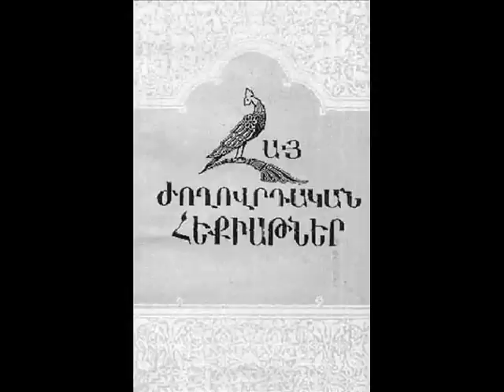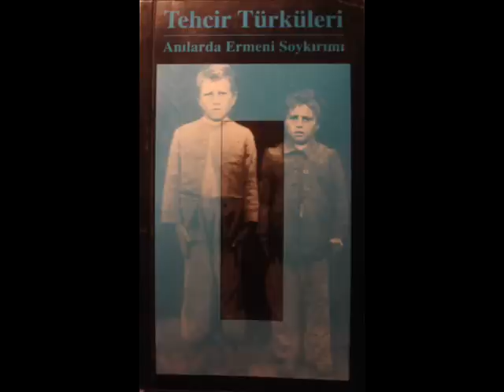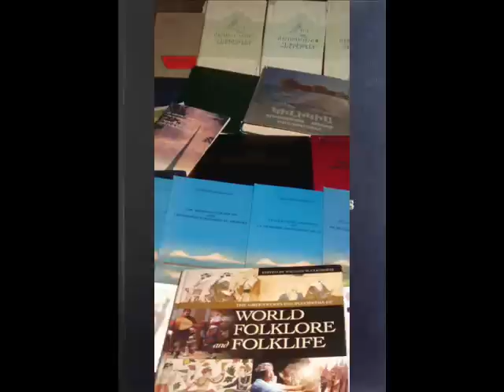Վերժինե Սվազլյան Verjine Svazlian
Ֆրանսիայի Հանրապետության Նախագահ Նիկոլա Սարկոզիին Պրոֆեսոր Վերժինե Սվազլյանն իր նոր գիրքը նվիրելիս, Երևան, Արմենիա-Մարիոթ հյուրանոց, 6 հոկտեմբեր, 2011

President of the Republic of France Nicolas Sarkozy, whom Professor Verjine Svazlian presented her new book, Yerevan, Armenia-Marriott Hotel, October 6, 2011

Publications:
Sargis Haykuni: Life and Work. "Armenian Ethnography and Folklore". Vol. 4. Yerevan: Publ. House of AS ASSR, 1973, in Armenian.
Artsakh-Outik. "Armenian Folk Tales". Vol. 6. Yerevan: Publ. House of AS ASSR, 1973, in Arm.
Taron-Tourouberan. "Armenian Folk Tales". Vol. 12. Yerevan: Publ. House of AS ASSR, 1984, in Arm.
Moussa Dagh. "Armenian Ethnography and Folklore". Vol. 16. Yerevan: Publ. House of AS ASSR, 1984, in Arm.
Cilicia: The Oral Tradition of the Western Armenians. Yerevan: "Gitoutyoun" Publ. House of NAS RA, 1994, in Arm.
The Great Genocide: Oral Evidences of the Western Armenians. Yerevan: "Gitoutyoun" Publ. House of NAS RA, 1995, in Arm.
The Great Genocide in the Memoirs and Turkish-Language Songs of the Western Armenians. Yerevan: "Gitoutyoun" Publ. House of NAS RA, 1997, in Arm.
Геноцид в воспоминаниях и туркоязычных песнях западных армян. Ереван, Изд.-во "Гитут‏юн" НАН РА, 1997, in Rus.
Van-Vaspourakan. "Armenian Folk Tales". Vol. 15. Yerevan: "Gitoutyoun" Publ. House of NAS RA, 1998, in Arm.
The Armenian Genocide in the Memoirs and Turkish-Language Songs of the Eyewitness Survivors. Yerevan: "Gitoutyoun" Publ. House of NAS RA, 1999.
The Oral Tradition of the Armenians of Constantinople. Yerevan: "Gitoutyoun" Publ. House of NAS RA, 2000, in Arm.
The Armenian Genocide: Testimonies of the Eyewitness Survivors. Yerevan: "Gitoutyoun" Publ. House of NAS RA, 2000, in Arm.
The Armenian Genocide and Historical Memory. Yerevan: "Gitoutyoun" Publ. House of NAS RA, 2003, in Arm.
The Armenian Genocide and Historical Memory. Yerevan: "Gitoutyoun" Publ. House of NAS RA, 2004.
Le génocide arménien et la mémoire historique du people. Erevan: Ed. «Guitoutiun» de l'Académie Nationale des Sciences d'Arménie, 2005, in French.
Der Genozid an den Armeniern und die historische Erinnerung des Volkes. Jerewan: Verlag „Gitutjun" der Nationalen Akademie der Wissenschaften der Republik Armenien, 2005, in German.
The Armenian Genocide and the People's Historical Memory. Yerevan: "Gitoutyoun" Publ. House of NAS RA, 2005.
Геноцид армян и историческая память народа. Ереван, Изд.-во "Гитут‏юн" НАН РА, 2005, in Rus.
Ermeni Soykırımı ve Toplumsal Hafıza. İstanbul: "Belge" Uluslararası Yayıncılık, 2005, in Turk.
Anılarda Ermeni Soykırımı ve Yaşayan Görgü Tanıklarının Türkçe Şarkıları. "Tehcir Türküleri: Anılarda Ermeni Soykırımı". İstanbul: "Belge" Uluslararası Yayıncılık, 2005, in Turk.
Armenia. "The Greenwood Encyclopedia of World Folklore and Folklife." William M. Clements, ed. (4 volumes). Volume 2: Southeast Asia and India, Central and East Asia, Middle East. Westport (Connecticut), London: Greenwood Press, 2006, pp. 357-372.
The Armenian Genocide: Testimonies of the Eyewitness Survivors. Second completed edition, Yerevan: "Gitoutyoun" Publ. House of NAS RA, 2011, in Arm.
The Armenian Genocide: Testimonies of the Eyewitness Survivors. Yerevan: "Gitoutyoun" Publ. House of NAS RA, 2011.
Ermeni Soykırımı: Hayatta Kalan Görgü Tanıklarının Anlattıkları. İstanbul: "Belge" Uluslararası Yayıncılık, 2012, in Turk.
The Oral Tradition of the Armenian-American Community. Yerevan: "Gitoutyoun" Publ. House of NAS RA, in Arm., in press.

Has compiled and edited:
Garnik Svazlian. For My Fatherland. Yerevan: "Hayastan" Publ. House, 1965, in Arm.
Grigor Gyozalian. The Ethnography of Moussa Dagh. Yerevan: "Gitoutyoun" Publ. House of NAS RA, 2001, in Arm.

Verjiné Svazlian
Dr. Prof., Leading Researcher, Museum-Institute of the Armenian Genocide and
Institute of Archaeology & Ethnography, National Academy of Sciences of the Republic of Armenia Address: 36 Saryan St., Apt. 23, Yerevan 0002, Republic of Armenia